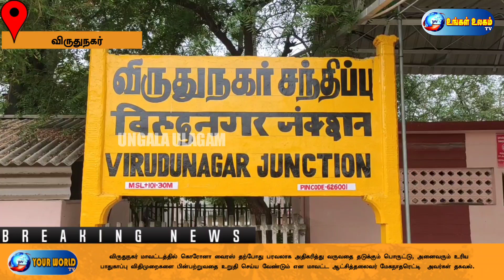அனைவரும் உரிய பாதுகாப்பு விதிமுறைகளை பின்பற்றுவதை உறுதி செய்ய வேண்டும்